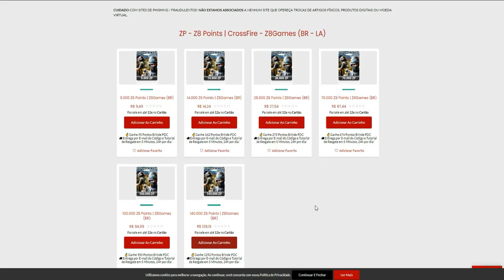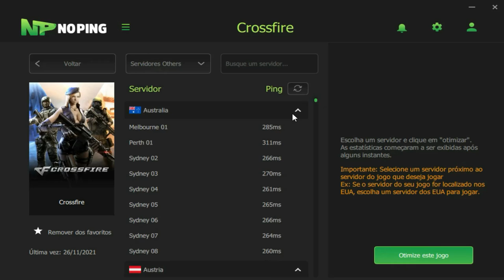Essa GRANADA GANHOU o JOGO💥